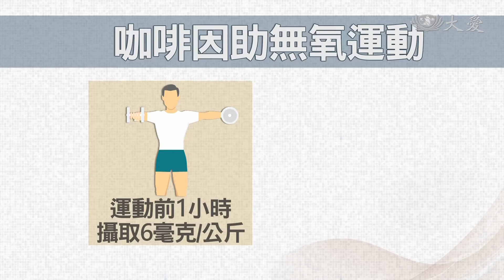運動前喝黑咖啡 有助提升爆發力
台師大研究發現，運動前一個小時喝黑咖啡，可以提升11%無氧運動的功率，特別是針對、所有球類和跆拳道等高強度，需要爆發力的運動。

運動員在球場上為求好成績，常拿咖啡因當作營養補劑，現在台師大研究團隊發現，它有助於球類方面、間歇衝刺的表現。

台師大運動競技學系教授 鄭景峰：「球類項目跟耐力性的(運動)，是不一樣的，因為它們的特質是 停走停走，是有辦法去 延緩它功率下降的效果，也就是說 它可以延緩它的疲勞，來促進它高強度的運動表現。」

台師大運動競技學系學生 朱俊宏：「感覺跑到後面 有比較輕鬆一點，不會那麼累 就是跟沒吃比起來。」

台師大運動競技學系學生 李錚：「喝完之後 會在球場上更專注，也會感覺上 疲勞度不會那麼大。」

這項研究是讓籃球選手，在運動前一個小時，攝取每公斤6毫克的咖啡因，藉由刺激交感神經，增加肌肉收縮力量，也能延緩高強度運動的體力下滑。一般民眾，劑量可以再減半。

台師大運動競技學系教授 鄭景峰：「如果一般民眾想要使用的話，那建議 就是喝 每公斤體重3毫克，大概就是一杯中杯無糖美式咖啡，到一杯半。」

學者建議，運動前不要空腹，吃根香蕉、再搭配黑咖啡，可以先從例行訓練開始嘗試，一旦出現心悸等症狀，就不要勉強，避免影響後續表現。

黃怡瑄 李明華 台北報導